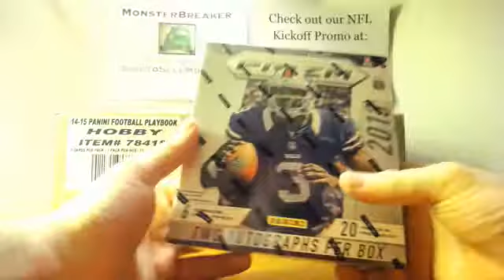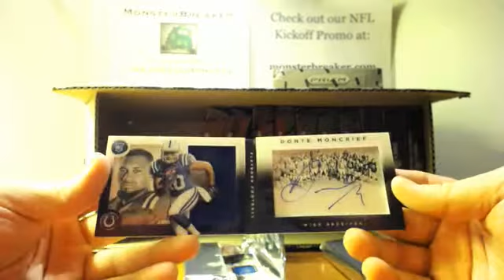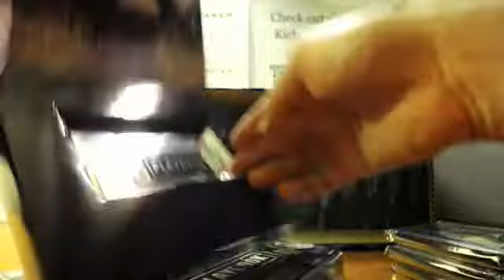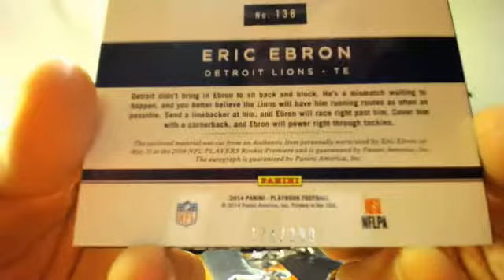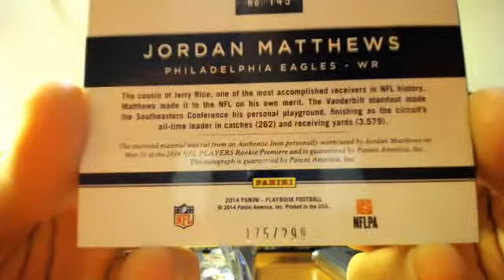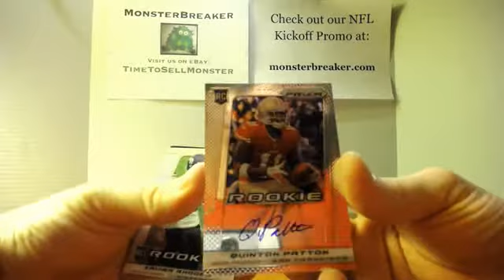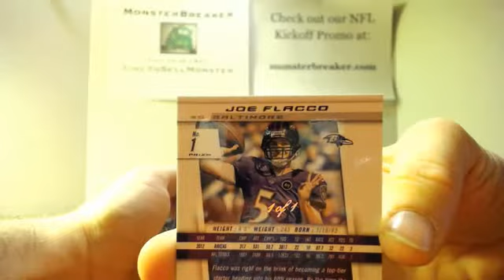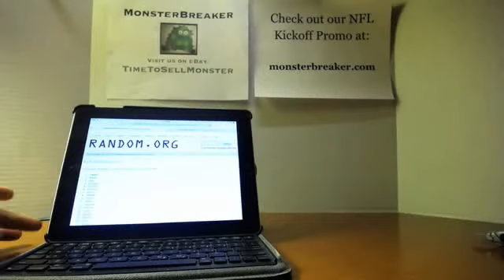btv monsterbreaker 2014 Panini Playbook 15 Box Full Case with Bonus Box 9/1/15